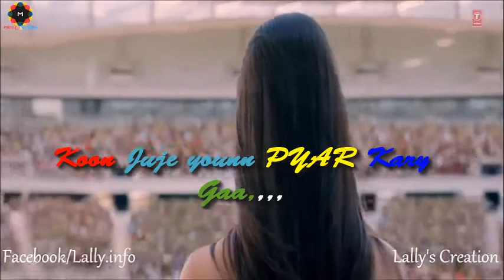To Ati Hai Sine May Male version status Best Song HD Video Status...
T-Series presents Bollywood Movie "M. S. DHONI - THE UNTOLD STORY" Lyrical Video Song "KAUN TUJHE" movie starring Sushant Singh Rajput in the leading role as Dhoni, Kiara Advani, Disha Patani and Anupam Kher. M.S. Dhoni - The Untold Story is a Bollywood biographical film directed by Neeraj Pandey.The film is based on the life of Indian cricketer and the current captain of the Indian national cricket team, Mahendra Singh Dhoni.

Music Team -
Vocals Recorded by - Surajit Ghoshmazumdar at T Series Studios.
Live Instruments Recorded by - Vijay Dayal  & Chinmay Mestry at Yash Raj Studios.

Tu Aati Hai Seene Me New Video 2017 Mix, Tu Aati Hai Seene Me New Mix Video, Tu Aati Hai Seene Me 2017 New Video Mix, Tu Aati Hai Seene Me New Version Video 2017 Mix By VipGana
Tu aati hai seene me jab jab saase bharta hu, kon tujhe pyar krga jese me krta h
Love song

Tu Aati Hai Seene Me Whatsapp Status || Whatsapp Status Video

Song :  Tu Aati Hai Seene Me
New Bollywood Punjabi & Hindi Songs WhatsApp Status Videos Love Song WhatsApp Status Videos Romantic Song WhatsApp Status Videos Sad Song WhatsApp Status Videos 2017